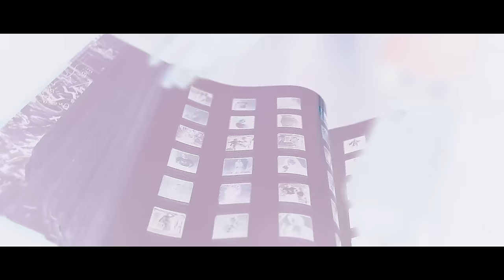Skel Jug - Facts (Music Video)